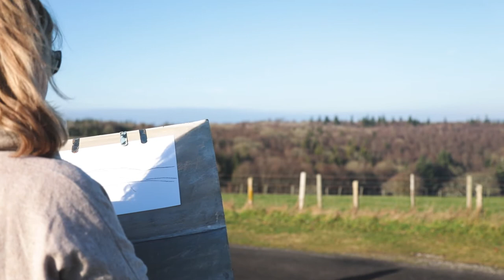Drawing Insight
A four month Arts Council funded Insight Partnership collaboration between Pallant House's Outside In and the University of Chichester in which I was a facilitator and artist. This is a short clip published in 2017 but for the full film created by Rosie Powell see Drawing Insight You Tube channel.